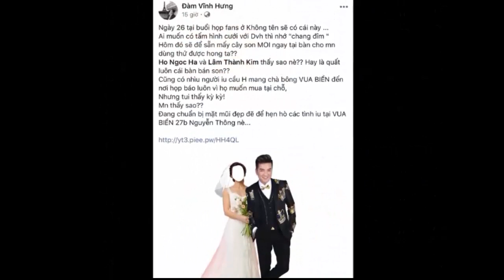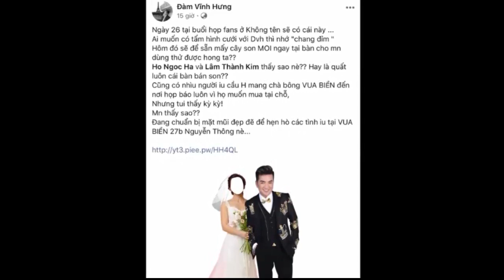Đàm Vĩnh Hưng khoe ảnh cưới , Khiến fan thích thú